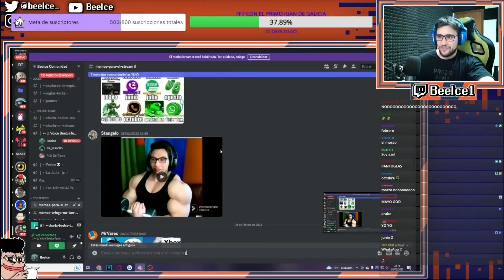DARKRAI DESPUÉS DE GANARLE UN DEBATE A UN NIÑO